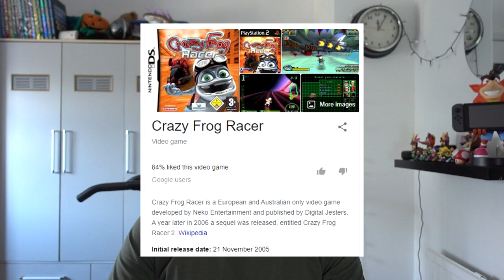The Crazy Frog Racing Game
this game is real